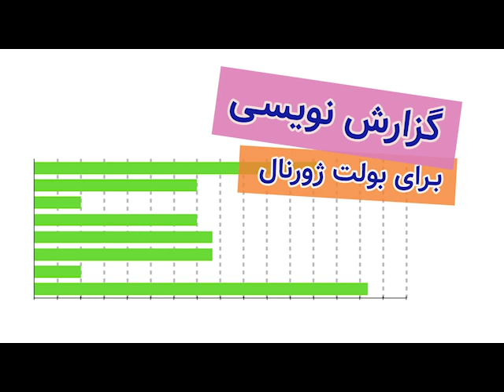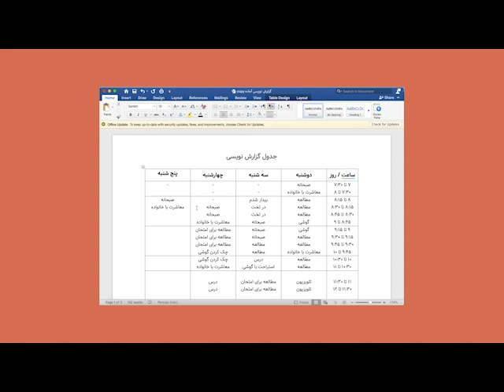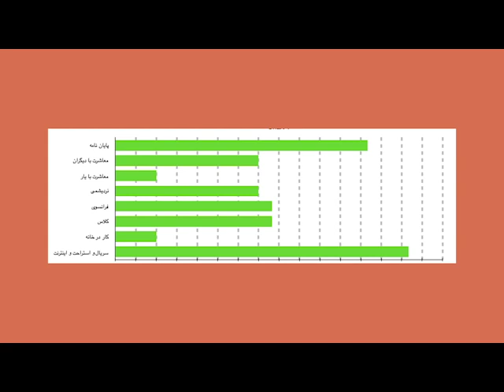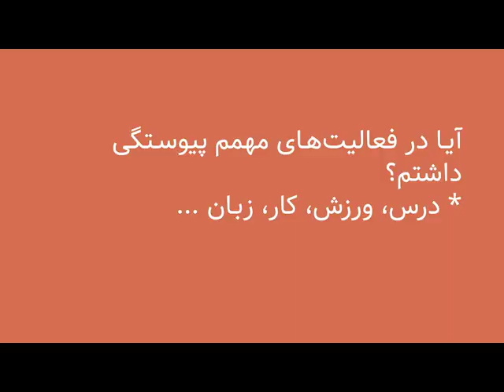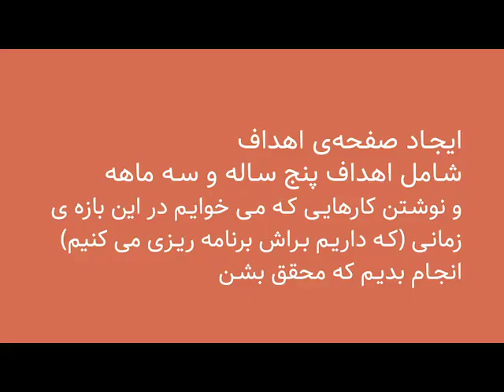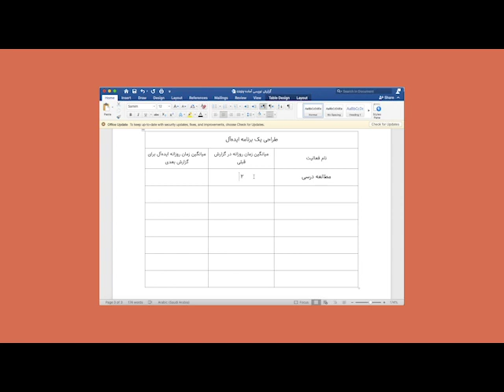گزارش نویسی برای بولت ژورنال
گزارش نویسی میتونه معجزه کنه
اما چطور ازش در برنامه ریزی استفاده کنیم؟